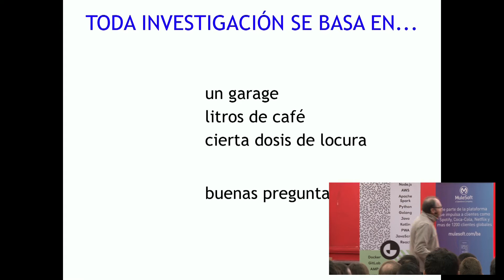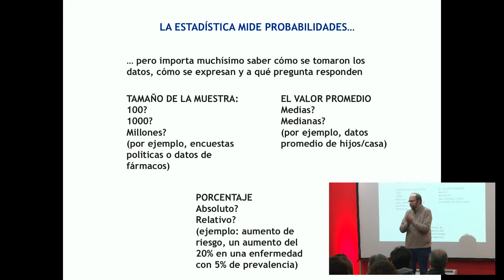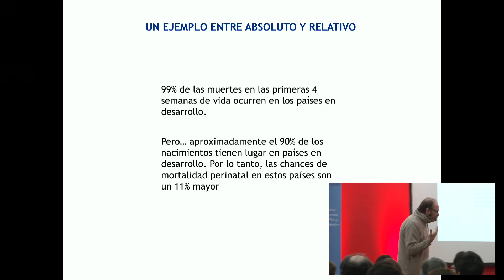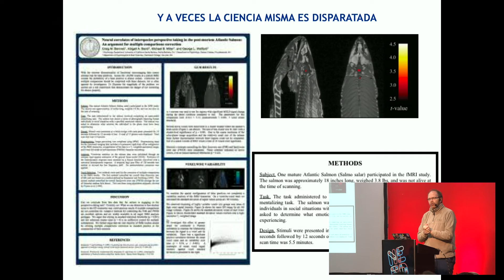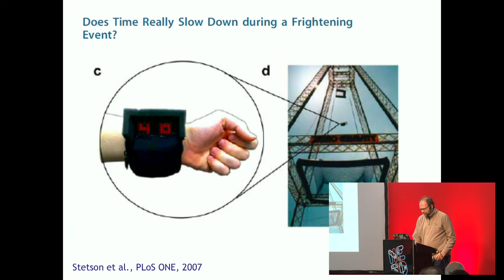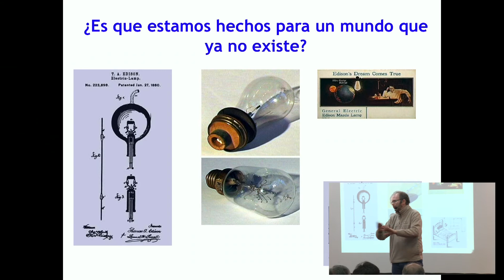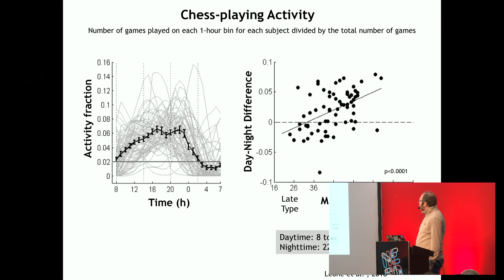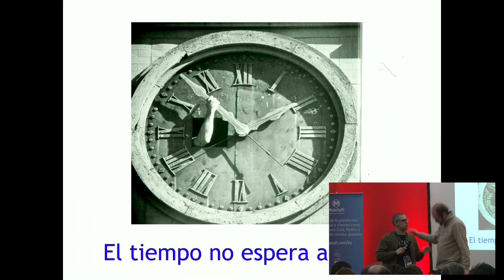Exprimir datos de las baldosas - Diego Golombek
A veces los datos están ahí afuera esperando a que los levantemos para analizarlos e interpretarlos. Cuando estudiamos el tiempo biológico, podemos recolectar información disponible en la sociedad, a través de la búsqueda en bases de datos o de encuestas diseñadas para interesar al público. Con esto podemos estudiar nuestros relojes, nuestros tiempos y evaluar las horas más populares o más adecuadas para distintas tareas y comportamientos. De eso se trata: el tiempo puede estar escondido debajo de las baldosas, y no hace falta más que exprimirlas.